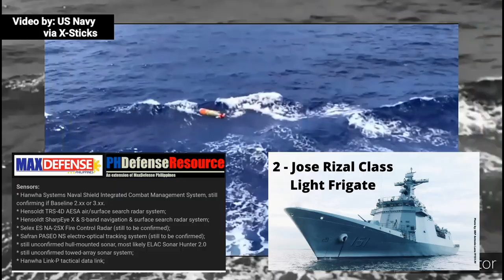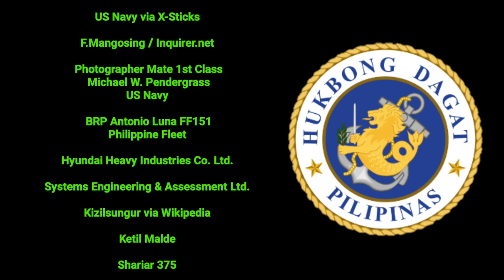British supplier signed Contract with the South Korea's Hyundai Heavy Industries.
SPECIAL THANKS

Philippine Navy

Department of Budget and Management

MaxDefense Philippines

PHDefense Resource

Russian Defense Ministry
RT Facebook page

AIIR Source

US Navy via X-Sticks

F.Mangosing / Inquirer.net

Photographer Mate 1st Class
Michael W. Pendergrass
US Navy

BRP Antonio Luna FF151
Philippine Fleet

Hyundai Heavy Industries Co. Ltd.

Systems Engineering & Assessment Ltd.

Kizilsungur via Wikipedia

Ketil Malde

Shariar 375

Aselsan A.ş.

SONG